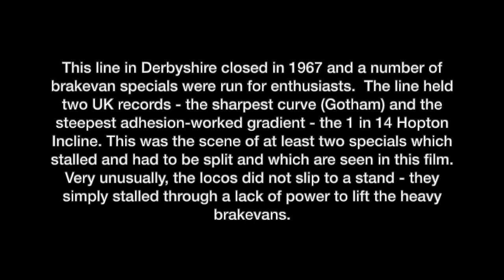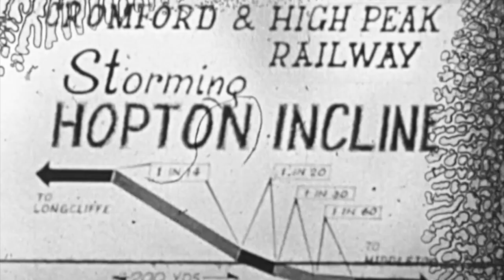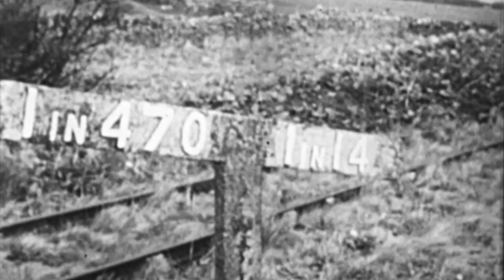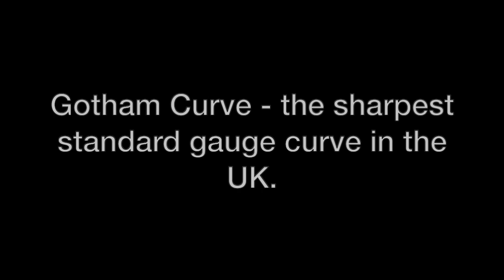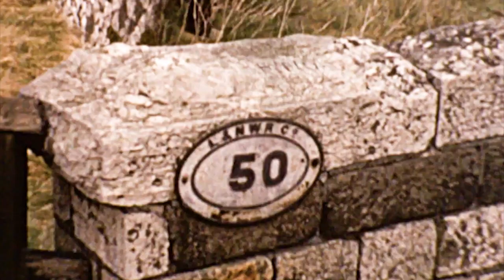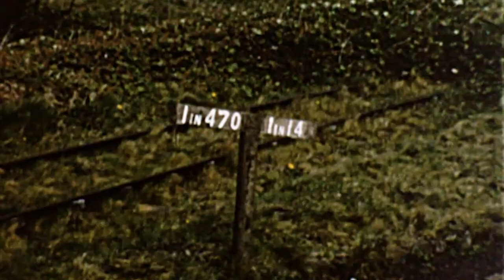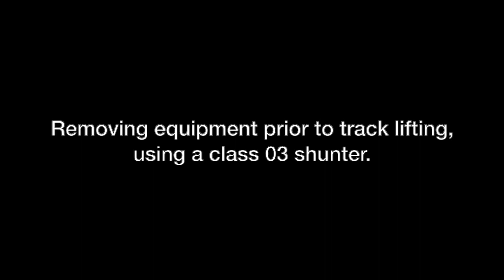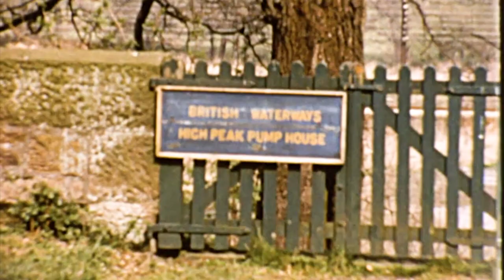Cromford and High Peak Railway - 1967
Volume five of my late father's 8mm silent cine films - this one is something of a gem, showing the last weeks of the Cromford and High Peak Railway in Derbyshire, in 1967.